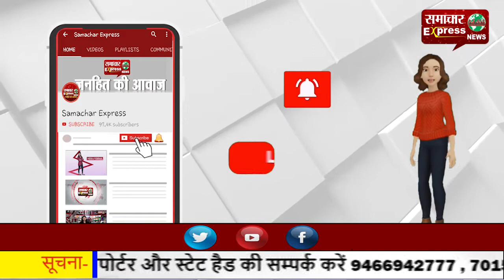पाकिस्तान से 400 आतंकी भारत में घुसने की फिराक में : आर्मी चीफ नरवणे